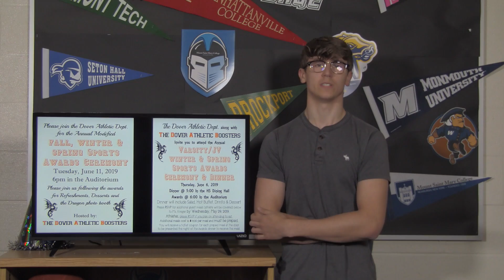5 15 19